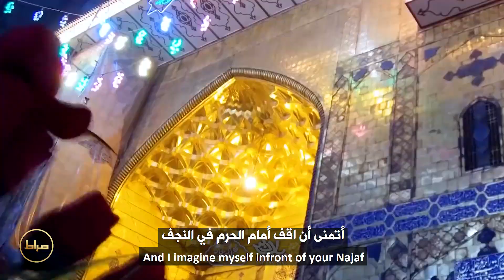مشتاق الی نجف | نماهنگ مولودی دل شده مجنون نجف | I'm fascinated by your Najaf | کربلایی حسین طاهری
نماهنگ مولودی  دل شده مجنون نجف  💠
با نوای کربلایی حسین طاهری 🎤
جشن ولادت امیرالمومنین علی علیه السلام🌸
با ترجمه عربی و انگلیسی 💠

| مولودی دل شده مجنون نجف کربلایی حسین طاهری |
| مشتاق الی نجف بصوت الحاج کربلایي حسین طاهري |
| I'm fascinated by your Najaf music video by Hossein Taheri |
| English Translation: Mohammad Reza Hemati |
| Arabic Translation: Mohtada Gharbi |
| Cover Designer : Mohammad Reza Hemati |
| تهیه شده در استدیو صراط |

🌸☺👇شما میتوایند به آخرین آثار کربلایی حسین طاهری به لینک زیر دسترسی پیدا کنید🌸

🌸☺👇يمكنكم الوصول إلى أحدث فيديوهات کربلایي حسین طاهري على الرابط التالي🌸

🌸شعر:🌸
دل شده مجنون نجف

بی سر و سامون نجف

دوباره خودمو میبینم

روبرو ایوون نجف

دل و دلبر حیدر ای جانا

سر و سرور حیدر ای جانا

به علی قسم و به خدای علی

نرسد علمی به لوای علی

به سر هوای علی

به دل ولای علی

بگو لعنت حق به عدوی علی

همه تشنه اب وضوی علی

به لب سبوی علی

روم به کوی علی

رخ تو ماه حیدر ای جانا

اسد الله حیدر ای جانا

صلوات خدا به جمال علی

چه شود برسم به وصال علی

به سر خیال علی

خیال خال علی